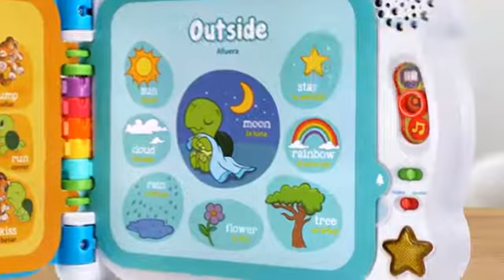LeapFrog Scout and Violet 100 Words Book | $100k Bonuses in Description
To buy this 100 words book from amazon, click the following links;
1. United States
2. United Kingdom
3. Canada
👉 To avail $100k bonuses, click the following link;